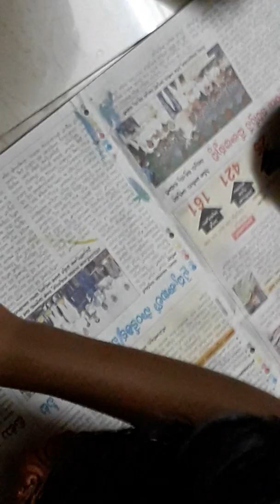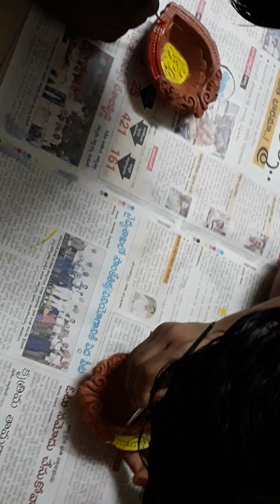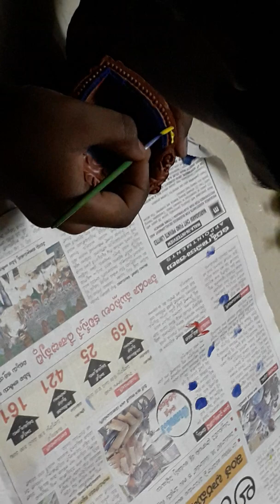DIYA Colouring by Children's, Nakshatra and Revanth Sai Coloring Diya's During Diwali festival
DIYA Colouring by Children's, DIYA Colouring by Children's, Nakshatra and Revanth Sai Coloring Diya's for Diwali festival